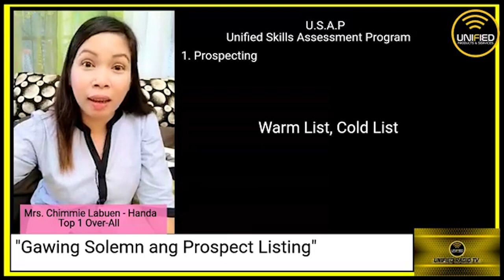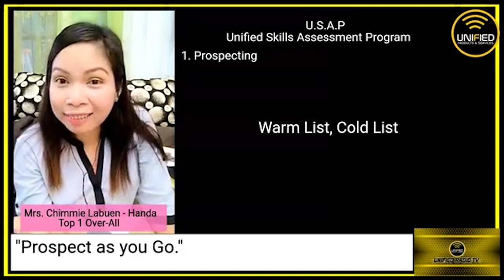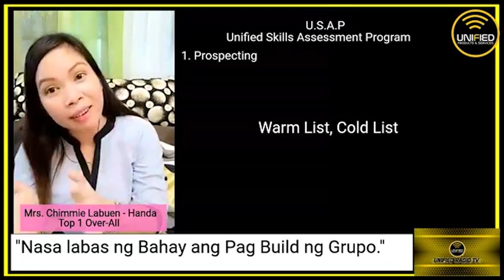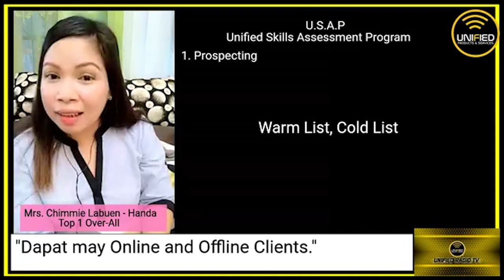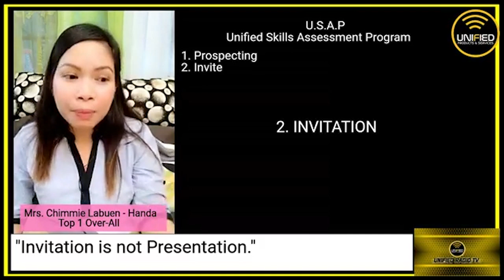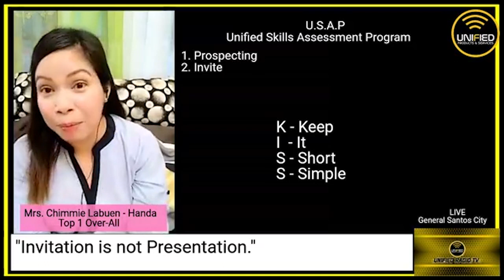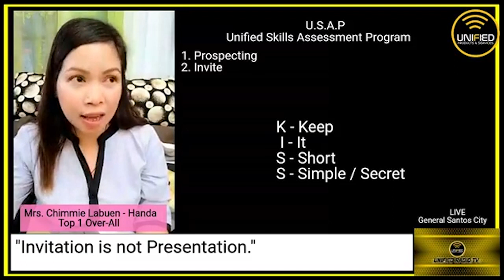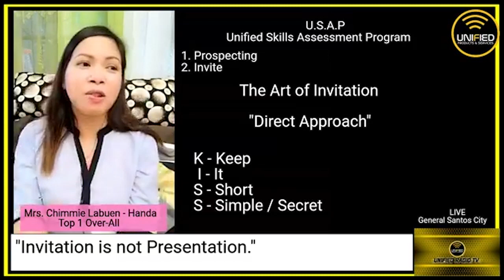U.S.A.P (Unified Skills Assessment Program) By: Ms. Chimmie Labuen - Handa (PART 2)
Matuto na kasama ang ating 2019 Top 1 Earner na si Ms. Chimmie Labuen - Handa!

Muling panoorin ang ating April 6, 2020  Facebook Live episode!